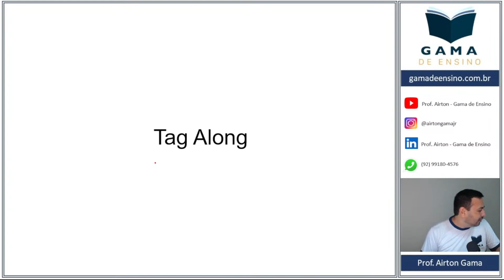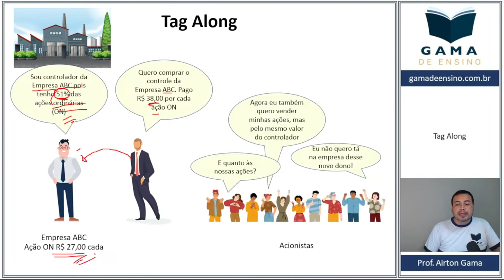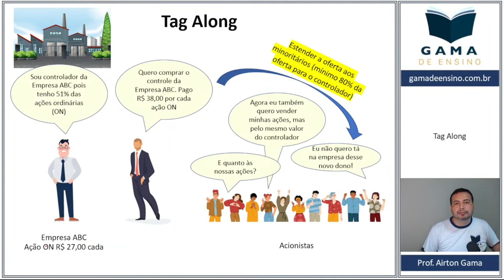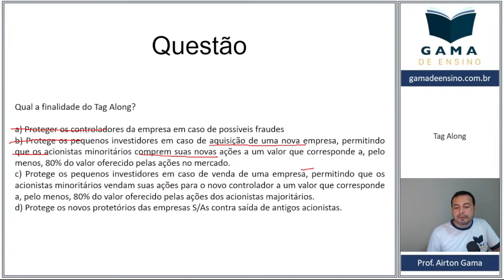TAG ALONG (A PROTEÇÃO DOS ACIONISTAS MINORITÁRIOS)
Mini aula sobre Tag Along. Assunto exigido em CPA10, CPA20 e CEA.
Se quer entender de verdade sobre "Tag Along", vem comigo! 🎯

O que é Tag Along?
Quais as características do Tag Along?

Conhece a Gama de Ensino? 🚀

A Gama de Ensino tem metodologia eficiente de ensino, sempre utilizando linguagem simples e de fácil compreensão. Prepare-se conosco para ingressar e crescer no Mercado Financeiro com as certificações.

✅Escola especializada em Cursos Preparatórios
📖 CPA10 | CPA20 | CEA | AAI | Quero Ser Bancário | Técnicas de Vendas Bancárias | HP12C
🏆 Alunos em todo país

Aproveita e segue nosso canal!